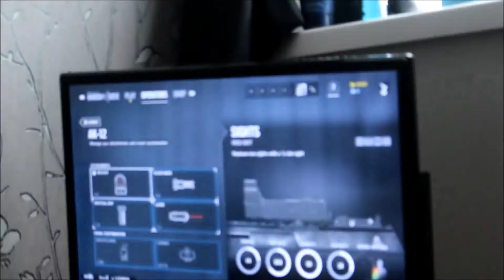Reece the future rally man lol